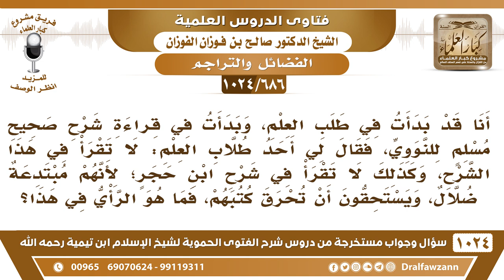[686 -1024] الرد على من حذر من قراءة شرح النووي وابن حجر على الصحيحين - الشيخ صالح الفوزان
-[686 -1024] السؤال: أنا قد بدأت في طلب العلم، وبدأت في قراءة شرح صحيح مسلم للنووي فقال لي أحد طلاب العلم: لا تقرأ في هذا الشرح، وكذلك لا تقرأ في شرح ابن حجر لأنهم مبتدعة ضلال، ويستحقون أن تحرق كتبهم، فما هو الرأي في هذا؟
الجواب: هذا الكلام لا يقوله إلا المتطرفون الذين يُفجِّرون في الشوارع هذا من كلامهم، أما أهل السُّنة والجماعة فلا يقولون هذا في الإمام ابن حجر والإمام النووي رحمهما الله! فهما إمامان جليلان ومحدثان وفقيهان ونفع الله بكتبهما وعلومهما والعلماء ينقلون عنهما ويستدلون بأقوالهما حتى يأتي هذا المتنطع ويصفهما بالضلال؟! هذا من أقبح الكلام والعياذ بالله! وعليك بالقراءة في كتب هذين الإمامين وغيرهما، ولكن يا أخي ما تكفي، طلب العلم ما يكفي المطالعة، لا بد أن تقرأ على المشايخ تتلقى العلم من المشايخ وأن تقرأ الكتب على المشايخ ما تقرأها على نفسك؛ لأنك مبتدئ وقد يكون هناك كلام لا تفهمه أو تفهمه خطأ تظن أنك فهمته وأنت ما فهمته فلا بد من تلقي العلم عن العلماء.
للاشتراك في قناة الشيخ صالح الفوزان
سؤال وجواب من شرح الفتوى الحموية ( 1024 ) مقطع

للاستفسار والإقتراحات والدعم
رئيس الفريق
لمشروع كبار العلماء